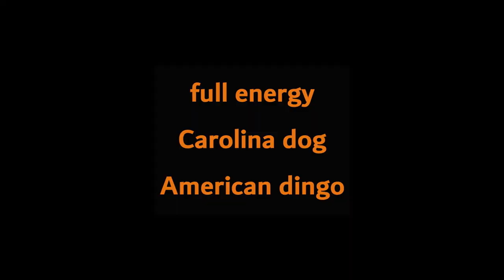full energy, Carolina dog, American dingo and friends